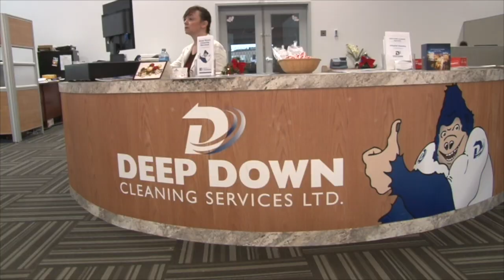Bastarache ejected as New Brunswick rivalry heats up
Cedric Bastarache of the Moncton Flyers was ejected in the 3rd period of the Flyers win over Fredericton at the East Coast IceJam. Tempers heated up in the 3rd period as the score mounted betweeen the two long time provincial rivals.  Bastarache received a double minor and game misconduct after a dangerous hit on a Cap but will not be suspended for future games.